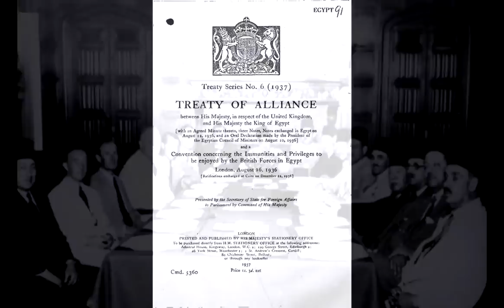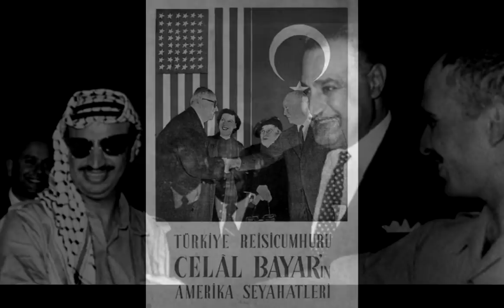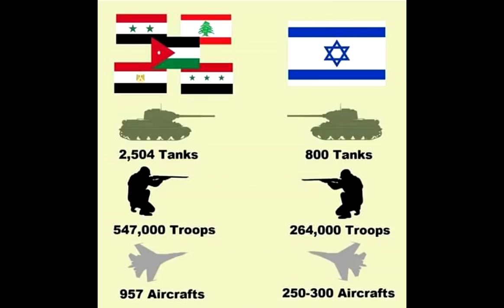Пан-Арабизм: Арабын нэгдсэн их улс байгуулах мөрөөдөл